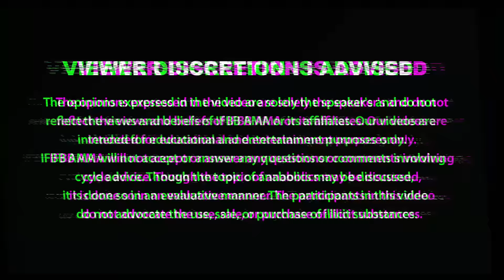James Hollingshead and Milos Sarcev Discuss Not Teaming for Arnold Classic | IFBBAMA Podcast Clips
In this episode of the IFBBAMA Podcast with Chris Tuttle and Milos Sarcev, we dive deep with guest James Hollingshead, fresh off his top-five finishes at the Arnold Classic in the US and the UK.

James opens up about the nuances of his prep, the strategic decisions made with Milos, and his perspective on achieving his best look to date.

Do you have a question for Milos Sarcev or Chris Tuttle?